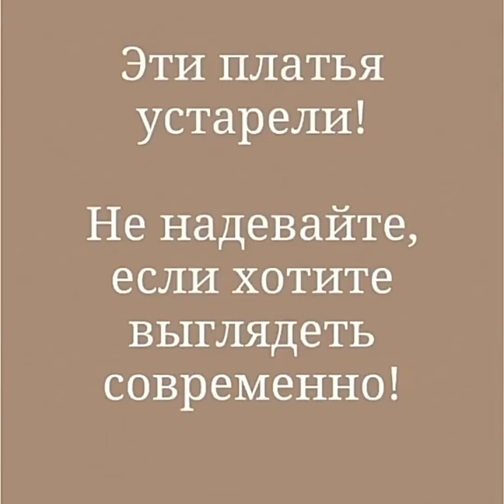АНТИТРЕНДЫ Какие платья устарели в 2022 так уже не носят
► Вы можете помочь каналу материально, перечислив любую сумму на кошельки WebMoney:
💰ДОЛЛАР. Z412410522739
 Благодарим!
► Смотрите больше чудесных видео на канале "Модные Шапки,Шляпы"